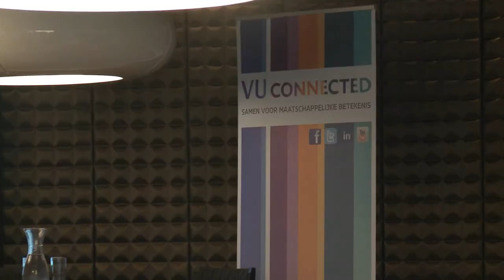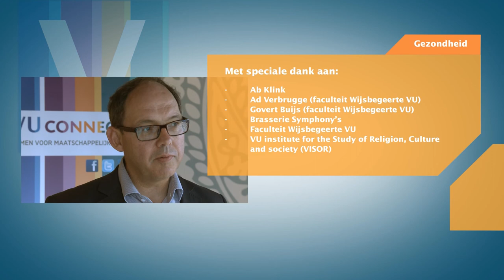Registratie Filosofie op de Zuidas met Ab Klink 17 april 2013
Ad Verbrugge in gesprek met Ab Klink over keuzes in de zorg